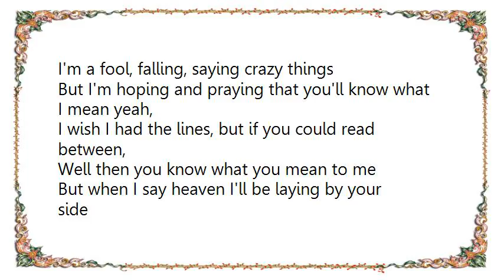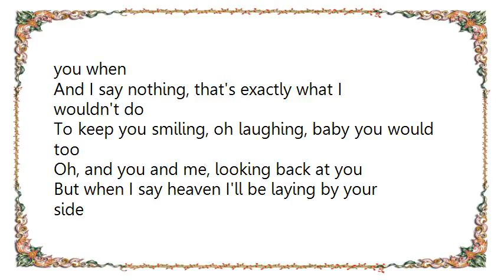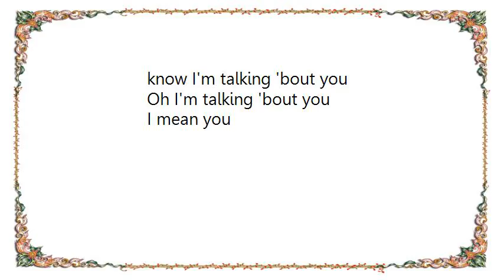Hunter Hayes - I Mean You Lyrics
[Lyrics Hunter Hayes - I Mean You]
I'm a fool, falling, saying crazy things
But I'm hoping and praying that you'll know what I mean yeah,
I wish I had the lines, but if you could read between,
Well then you know what you mean to me

But when I say heaven I'll be laying by your side
And about forever I mean as long as you'll be mine
But when I say perfect, I mean every little thing that you do
Oh and when I say beautiful, wonderful, one too good to be true,
I mean you, I mean you

When I say better, girl I mean, me since I found you when
And I say nothing, that's exactly what I wouldn't do
To keep you smiling, oh laughing, baby you would too
Oh, and you and me, looking back at you

You say hello while a angel sing
You say good night, I can't wait to dream
About tomorrow, everyday that follows
You say I miss you, I miss you more
When I say lost, that was me before, I met you but now that I met you

Baby heaven is laying by your side and forever,
Me as long as you'll be mine

I say perfect, I mean every little thing that you do,
I mean you
I mean you, baby I mean you
Oh I mean you, oh baby you know, you know, you know I'm talking 'bout you
Oh I'm talking 'bout you
I mean you